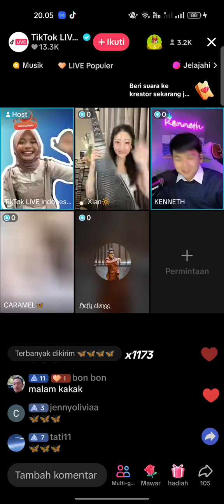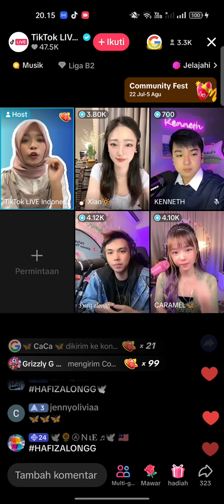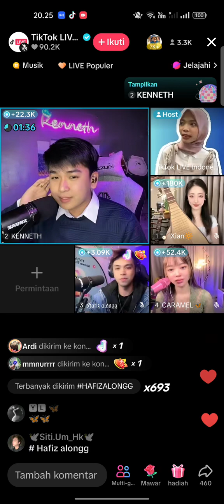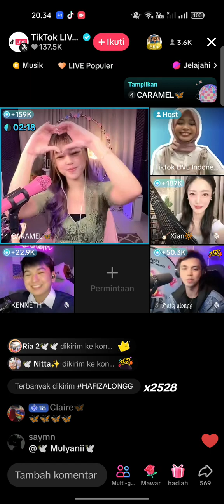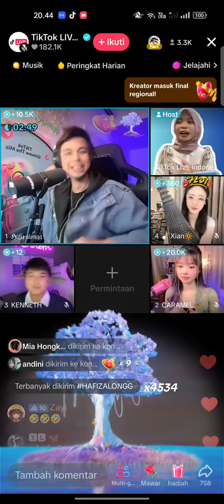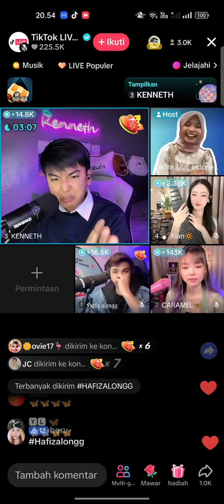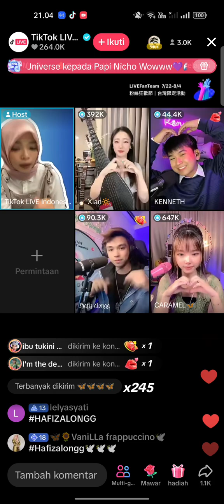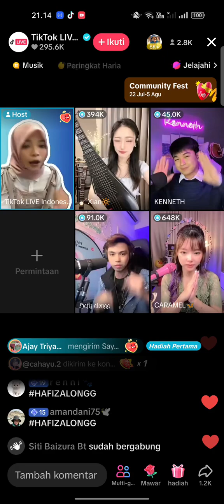SEA MUSIC MASTER STAGE 3